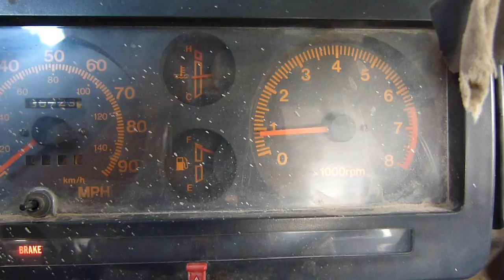Suzuki Samuai - Toyota Corolla Carburetor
Here's a quick video of my Samurai running with the Corolla carburetor.  I think I finally have it dialed in!  It idles much better than before and has great power now!